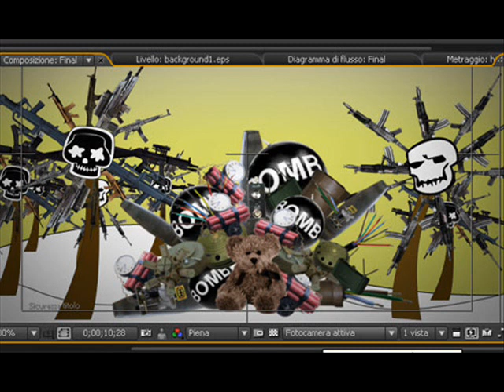Doppler Efekt - Nocna Mora ft. Mijagi.wmv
Doppler Efekt - Nocna Mora ft. Mijagi